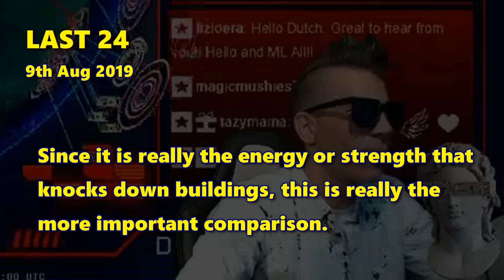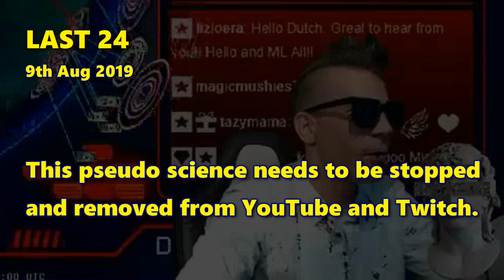Dutchsinse clueless at earthquakes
Here is a snippet of Dutchsinse threatening California with imaginary science. He does not know how to add up magnitudes, so makes up his own science on the fly.